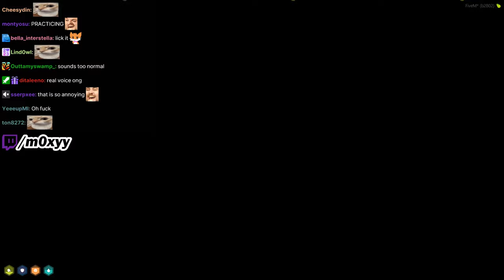Moxy, Raia & JayQue REVERSE ROBBING people on the streets | NoPixel 4.0 GTA RP